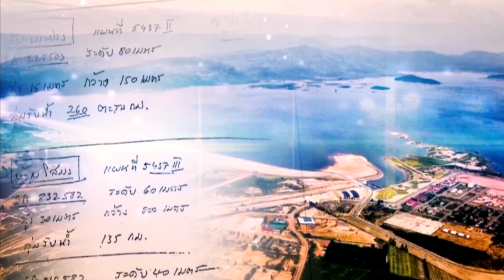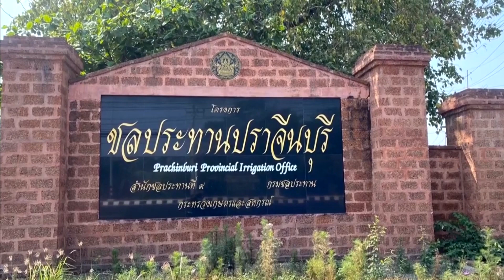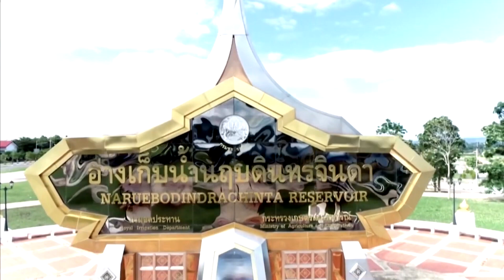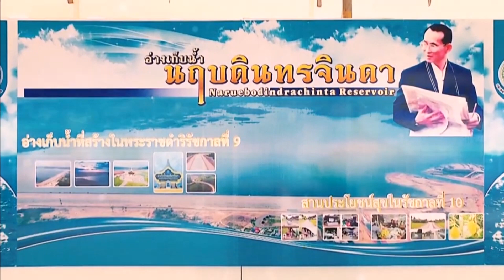สารคดีใต้ร่มพระบารมีพระราชาแห่งแผ่นดิน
ตอน : นฤบดินทรจินดา สายน้ำสร้างชีวิต